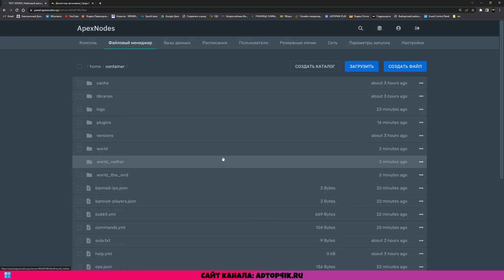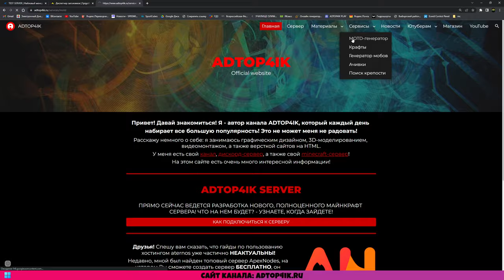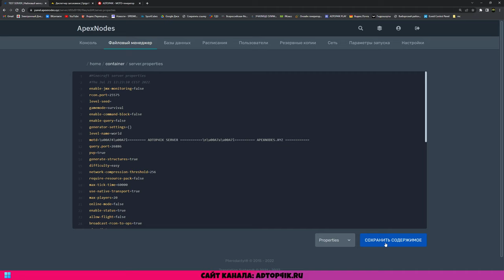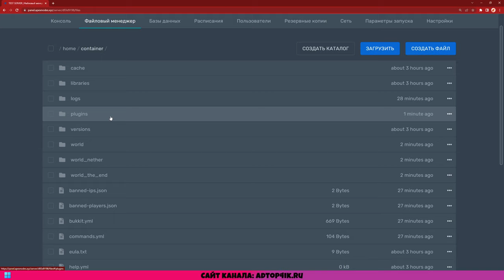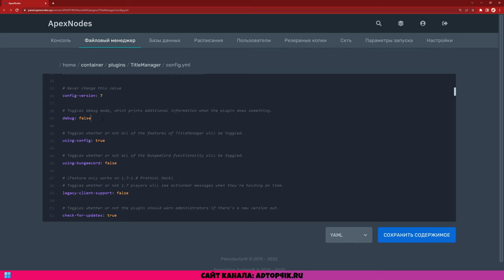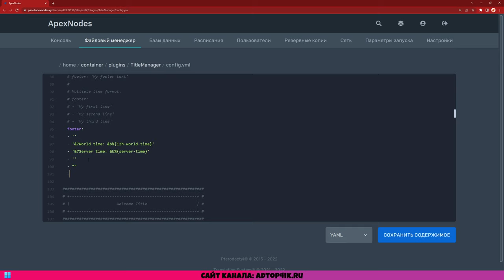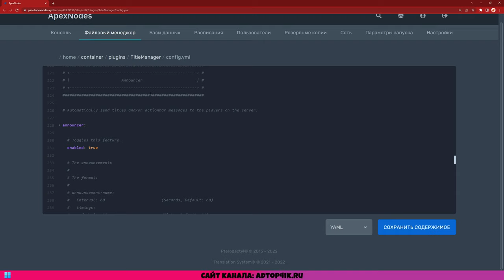КРАСИВЫЙ ТАБ, СКОРБОРД НА ВАШЕМ СЕРВЕРЕ! СДЕЛАЙТЕ ТАК, ЧТОБЫ ВАШ СЕРВЕР ОТЛИЧАЛСЯ ОТ ДРУГИХ! ГАЙД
Привет! Ты на канале ADTOP4IK, и я его автор - ADTOP4IK 🔥🔥🔥!

Обязательно досмотрите этот ролик до конца, влепите лайк и напишите комментарий!
Если вы поделитесь этим и другими роликами со своими друзьями, я буду Вам ОЧЕНЬ благодарен!

ЕСЛИ АВТОР ОБЕЩАЛ ВЫЛОЖИТЬ КАКОЙ-ЛИБО МАТЕРИАЛ К РОЛИКУ, ОН ЛИБО УЖЕ ЕСТЬ НА САЙТЕ ADTOP4IK.RU, ЛИБО НАПОМНИТЕ АВТОРУ (ОН НЕМНОГО ТУПОЙ)!)